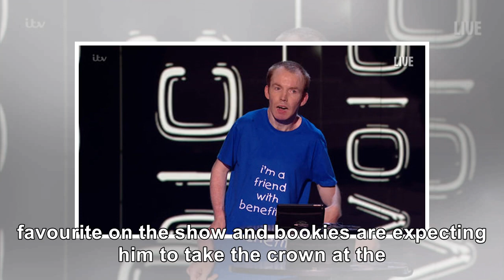Top Event - Britain’s Got Talent 2018 finalist Lost Voice Guy injured after nasty fall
BRITAIN'S Got Talent Lost Voice Guy tripped and fell in his hotel room last night leaving him with a...